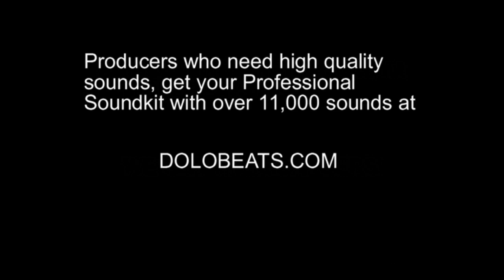Fetty Wap Joins The Cast Of Love & Hip Hop Hollywood!